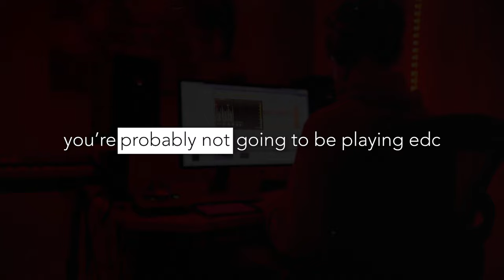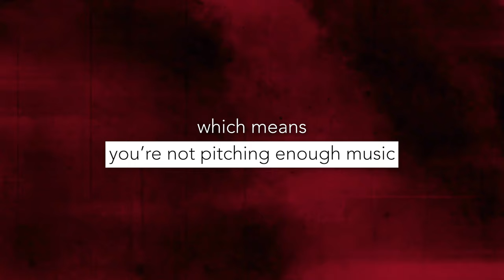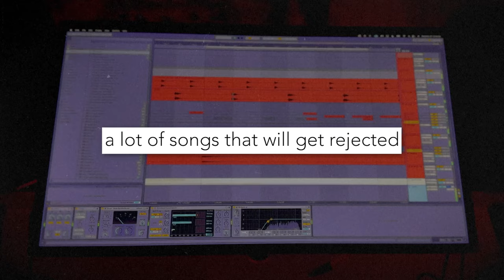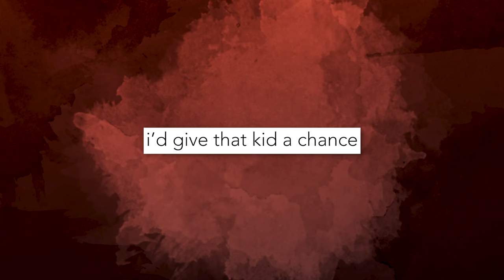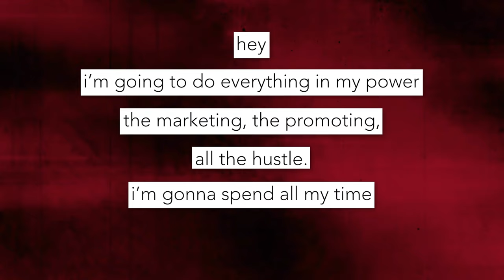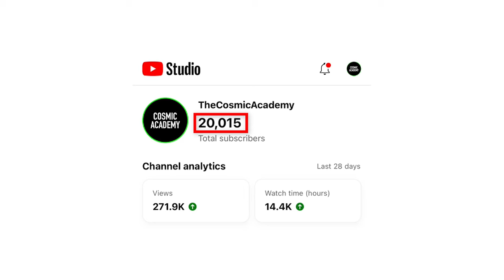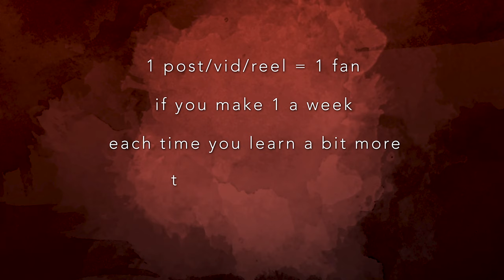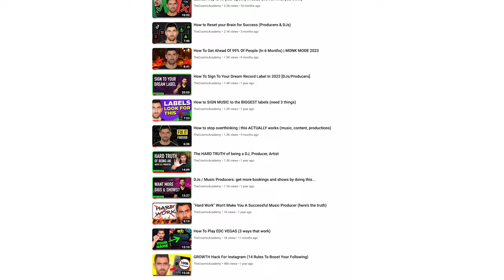The Secret Weapon For Music Producers: Persistence Activation Explained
As music producers, artists, and djs, there's various areas we struggle with. Getting rejected by labels, growing our brand, doing the marketing -- there's so much on our plate. A lot of times we're not sure what mechanism to use to increase our chances of success. In this video we discuss a concept called "Persistence Activation" that helps music production, music marketing, and even growing your network. It's a concept our students use to achieve results time and time again.

🔥Stuck with your music?  Need PERSONALIZED help and development?

⏱️⏱️VIDEO CHAPTERS⏱️⏱️

WHY WE MAKE THESE VIDEOS: Cosmic Academy has taught 700+ producers/artists in the past +10-years through our premium Artist Development program. They sign to Spinnin, Toolroom, Anjuna, Monstercat, etc (in 2022 we had 300+ records signed)… They play the biggest festival (this year we have THREE Cosmic alum playing EDC.) Our goal now is to show you what we’ve learned, for free, cause we’re not some “internet gurus”… we actually do this stuff.